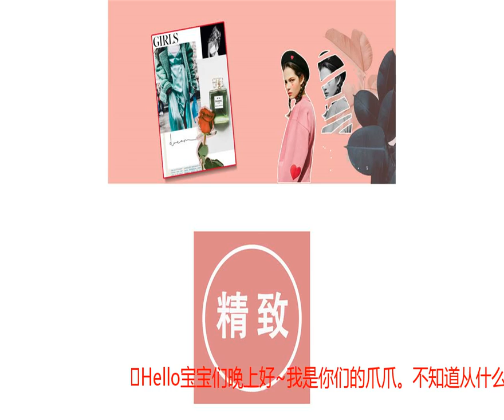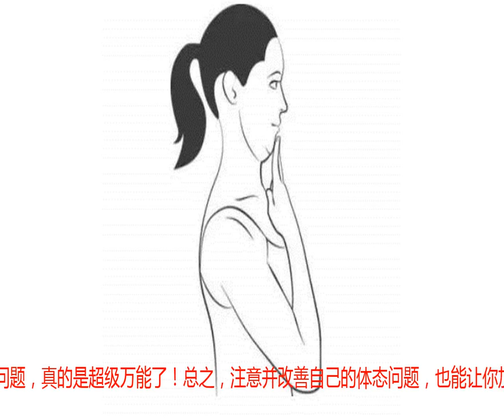精致女生的5个行为，你占了几条？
Hello宝宝们晚上好~我是你们的爪爪。不知道从什么时候开始，关于精致女孩的话题好像从来没停过。爪爪也常常收到很多宝宝的疑惑：“精致女孩好难，需要金钱，需要时间，需要漂亮的脸蛋，需要完美的身材。”其实不是呀，爪爪一直觉得，精致女孩，是一种从内而外的简单干净，不复杂，但看一眼就会让人舒服。那些精致女孩，离我们一点都不远，只要注意这五个小细节，变精致，其实很简单。NO.1就算不化妆，也要涂口红没有什么是一根口红解决不了的，如果有，就两根。每天涂一下口红再出门，气色真的会好多！颜色不用夸张，日常色系就OK。不然整个人看着就会是一副没有睡醒的样子，无精打采，脸色蜡黄。涂了口红就不一样啦，显白精致有气色~就算早上起床来不及化妆，涂口红也是一定要的！NO.2清爽不油腻，真的很重要爪爪作为一个混油皮，真的很无奈，又干又油的感觉，真的很迷。爪爪也见过出门真的不修边幅的女生，感觉还是挺一言难尽的。尤其是看到她们的油头和脸，就算长的再漂亮，好感度也不会上升了。所以呀，宝宝们一定要注意控油！控油！！控油！！！吸油纸和散粉，必备！NO.3包包和鞋子，一定要干净精致女孩有一条永远不会变的法则：包包和鞋子，需要的